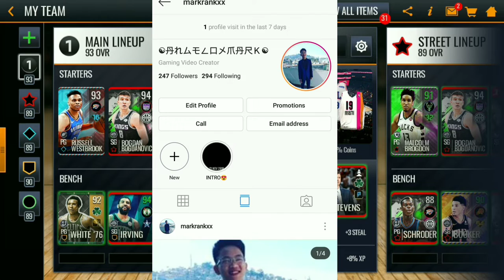IM GIVING AWAY MY OWN ACCOUNT!!!NBA LIVE MOBILE 19